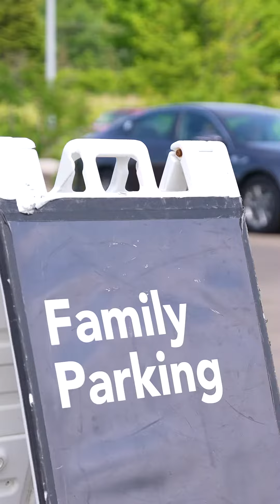Jesus did the heavy lifting.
"Jesus did the heavy lifting. Jesus paid the ultimate sacrifice for you and for me." - Ryan Leak